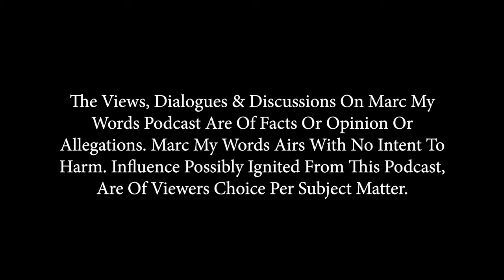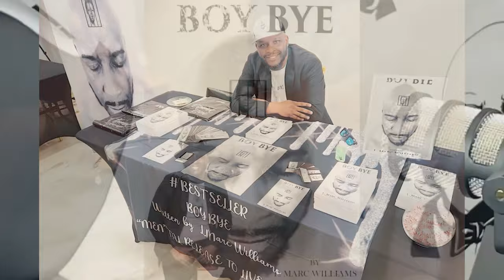Ex-Judge Leticia Astacio Breaks Silence: Unfair Justice, DWI Truth & Fighting Bias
Marc sits down with former Rochester, NY Judge Leticia Astacio as she peels back the curtain on her tumultuous career and personal life. Leticia opens up about the events leading to her removal from the bench and gives us an inside look into what really transpired on the night of her infamous DWI arrest. The conversation moves to her life post-incarceration, her struggles with public perception, and the challenges of being a single parent to two children under the relentless gaze of the media.

Amidst reflection, Leticia confronts the harsh realities of bias, discussing the discriminatory treatment she believes she faced in contrast to her white colleagues and details the ongoing adversities she encounters as a practicing attorney.
Dubbed as the "black Donald Trump," she addresses the controversial moniker directly, shedding light on this and more personal facets of her story.

Throughout the interview, Mark doesn't shy away from tough questions, even bluntly inquiring, "Are you drunk right now?" — prompting a candid response that you'll have to hear to believe.

This is more than just Leticia's narrative; it's a discussion about justice, race, and resilience. Don't miss out on this compelling episode that promises raw honesty alongside deep societal introspection.

Marc My Words Was Created By Marc Williams and Is Produced By Cinevize | @cinevize4953

About Marc My Words Podcast:
An Alternative Podcast Discussing Pop Culture, Current Affairs & Cognitive Topics While Intertwining Mental Health Awareness.